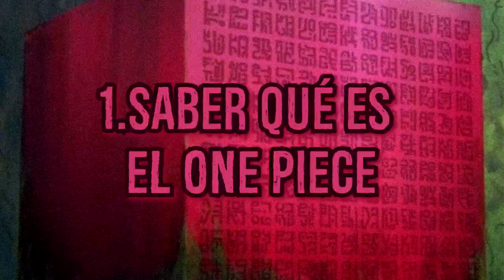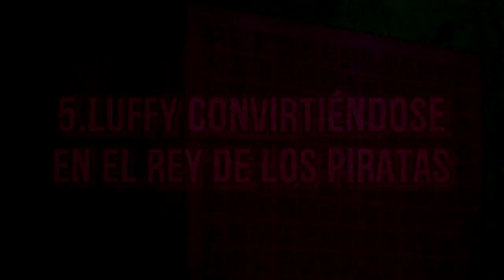¡10 COSAS QUE PASARÁN ANTES DE QUE ONE PIECE ACABE! - ONEPIECE - LUFFY NO MI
¡Espero que el vídeo os guste nakamas!

0:00 Introducción
1:10 SABER QUÉ ES EL ONE PIECE
1:56 EL REENCUENTRO DE LUFFY Y SHANKS
2:53 CONOCER AL DR.VEGAPUNK
3:48 LA VENGANZA PARA
4:59 LUFFY CONVIRTIÉNDOSE EN EL REY DE LOS PIRATAS
5:44 VER RAFTEL
6:50 CONOCEREMOS A KAIDO
7:35 CONOCER LOS SECRETOS DEL GOBIERNO
8:33 EL DUELO CON KUROHIGE
9:19 EL ENCUENTRO DE LUFFY Y DRAGON